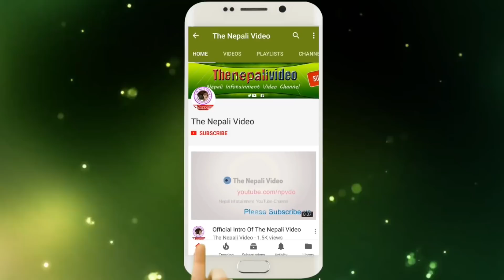एउटै सपना पटक पटक किन देखीन्छ ? यस्तो रहेछ कारण । Recurring Dream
यस्ता छन १५० सपनाका फल, थाहा पाउनुहोस कुन सपनाको फल कस्तो ?